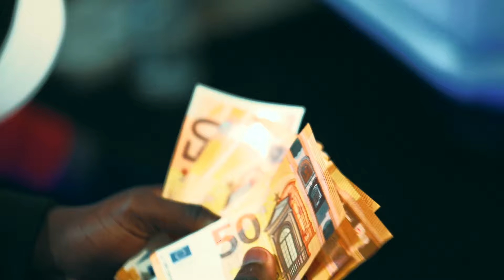Kaneki Sk - ROUTINE (Clip officiel)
Réalisation : Sonny design
Disponible sur toute les plateformes